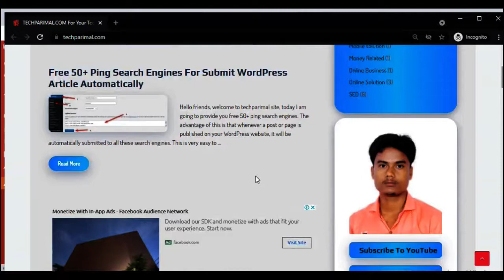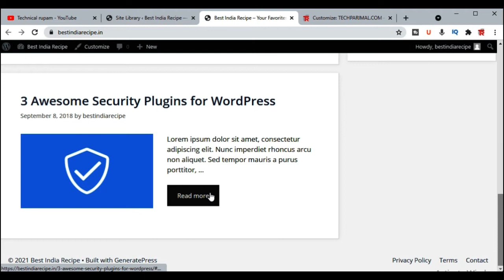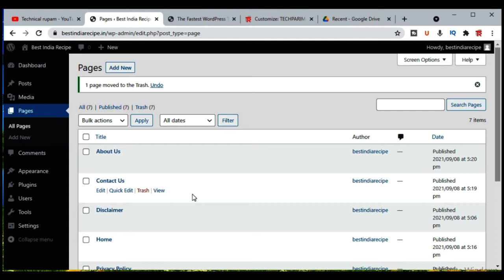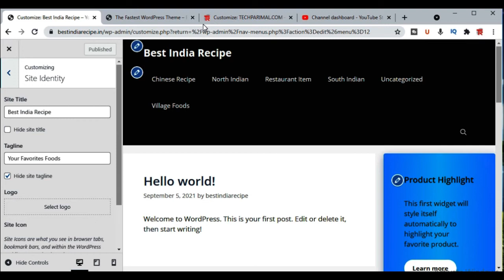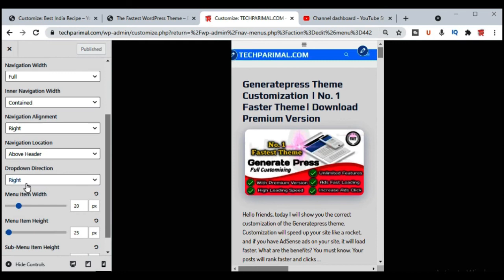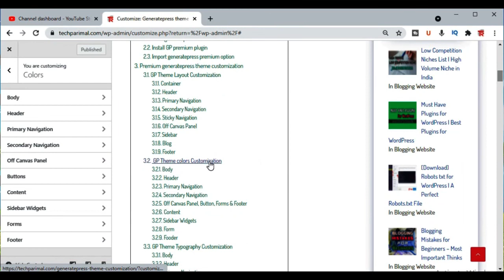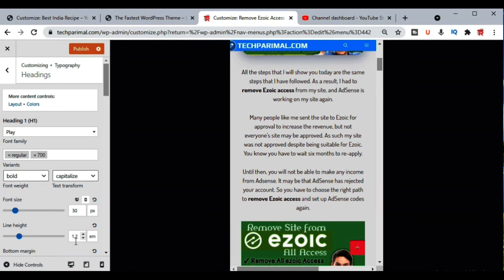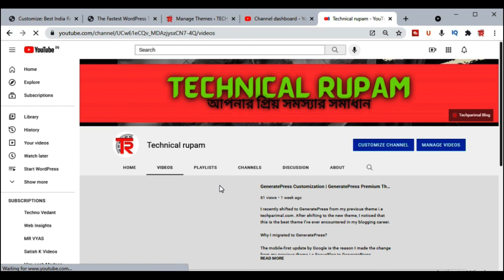WordPress Theme Customization Bangla Tutorial 2023 🔥🔥 Part- 3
Hello friends, today I will show you the correct customization of the Generatepress theme. Customization will speed up your site like a rocket, and if you have AdSense ads on your site, it will load faster.